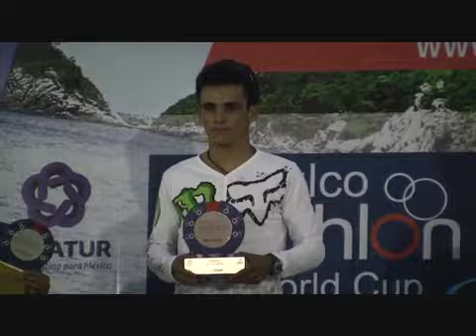Con éxito inicia Triatlón Huatulco 2011; cuatro oaxaqueños obtiene primeros lugares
Santa Cruz Huatulco.- Con éxito se desarrolló el primer día de actividades de la Copa Mundial del Triatlón 2011, que por tercer año consecutivo se lleva a cabo en este destino turístico. En este día en que se desarrolló el Triatlón Huatulco 2011, cuatro oaxaqueños obtuvieron los primeros lugares.

Para este domingo 9, se realizará la Copa Mundial de la Unión Internacional de Triatlón (ITU), con la presencia de atletas profesionales de 33 países.

El Triatlón Huatulco 2011, lo ganaron David Mendoza y Mónica Vargas. Esta competencia  que forma parte del Circuito Nacional de Triatlón, participaron oaxaqueños, quienes también se colocaron dentro de los primeros lugares.

El Triatlón Huatulco 2011 inició a las 07:30 horas con la competencia en distancia sprint, que consiste en 750 metros de natación, 20 kilómetros de ciclismo y cinco mil metros de carrera.  A las 08:30 inició la distancia olímpica, que es 1.5 kilómetros de natación, 40 kilómetros de ciclismo y 10 metros de carrera pedestre.

Los cinco primeros lugares distancia olímpica del Triatlón Huatulco 2011 son en la rama varonil: David Mendoza, Ricardo Vega, Juan Carlos Gaytán, Olaf Villanueva y Cuauhtli Rivera. En tanto, en mujeres se encuentran: Mónica Vargas, Amalia Sánchez, Gabriela Riva,  Verónica Granados, Cynthia Delgadillo

En Distancia Sprint, lo ganaron Fabián Villanueva, Yosua Cervantes,  Eduardo Moreno, Mauricio Méndez y Jorge García. En la rama femenil Andrea Sánchez,  Esmeralda Vásquez, Karla Fuentes, Nancy Coronado, Yadira Ovalle.

La noche de este sábado los ganadores recibieron su medalla de participación y trofeo, entre los que se encuentran los oaxaqueños: Yosua Cervantes, Eduardo Moreno, y Jorge García, así como Esmeralda Vásquez.

Para la Copa Mundial que se realiza este domingo, México estará representado por 12 atletas: seis en la rama femenil y seis en la varonil entre los que se encuentran Crisanto Grajales, Francisco Serrano, Arturo Garza, Claudia Rivas, Michelle Flipo y Anahí León quienes participarán en los Juegos Panamericanos Guadalajara 2011.

Santa Cruz Huatulco, 8 de octubre de 2011